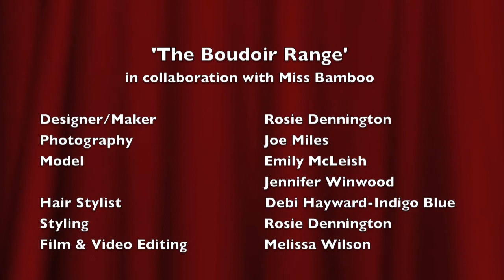Rosie Red: Whimsical Fantasy VS Sultry Vintage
This video is something I have not previously shared... Today it is making it's internet debut.

I want to give a massive thanks to everyone who helped me with collaborating, shooting and editing. To follow my work please visit Facebook.com/MissRosieRedCorsets

I feel like 2014 will be a year full of such dreamy and exciting things. Please enjoy this video.

Please note: music is not mine